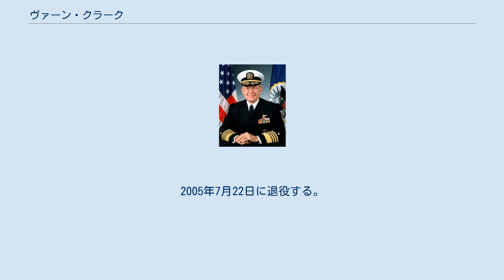ヴァーン・クラーク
ヴァーン・クラーク（Vernon E. Clark、1944年9月7日 -）は、アメリカ海軍の軍人、大将。
2000年7月21日に第27代アメリカ海軍作戦部長に就任した。
 アイオワ州スーシティで生まれ、ネブラスカ州で育つ。
エヴァンジェル大学を経てアーカンソー大学を卒業し経営学修士を取得する。
その後、海軍幹部候補生学校に入学、1968年8月に卒業し海軍に入隊する。
 下級士官であった頃には、「DD-701 ジョン・ウィンゲイト・ウィークス」、「DD-710 ギアリング」、「FF-1038 マックロイ」、「DD-963 スプルーアンス」などに乗り組み勤務した。
 その後対潜水戦学校、第17駆逐隊司令、第5駆逐隊司令を経て将官に昇進し「CVN-70 カール・ヴィンソン」空母打撃群兼第3巡洋駆逐群司令官を経て、第2艦隊司令官、大西洋艦隊司令官に就任する。
 陸上勤務では、海軍作戦本部システム分析局長付特別補佐官、海軍作戦次長付対潜作戦担当副官などを務め、統合作戦本部では戦略計画・政策部(J-5) 、編成・資源・評価部(J-8)の部員を経て作戦部(J-3)の部長に就任した。
 2000年7月21日、第27代海軍作戦部長に就任する。
2001年には統合参謀本部議長の候補に挙がるが空軍のリチャード・マイヤーズが選ばれた。
2005年7月22日に退役する。